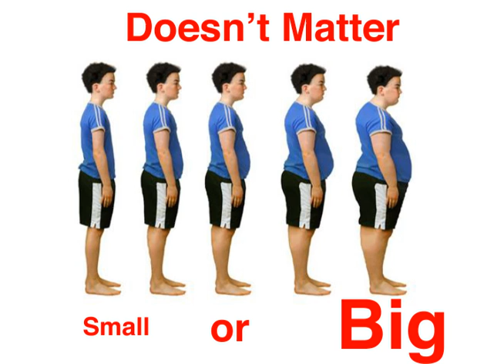Commercial Sample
(aiDates.com is not a real website, nor do I own the rights to any pictures or songs on this video)
Just an easy quick commercial example that I made for class...I can make something much more complicated and better then this one too...It's amazing with a little commercial short can do for your company...